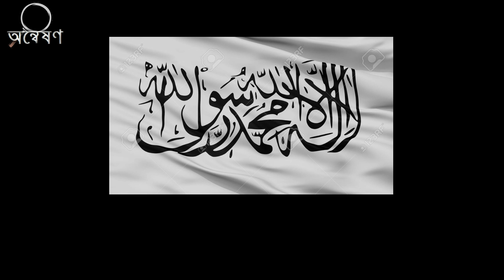তালেবানের ইতিহাস | Taleban Bangla | কি কেন কিভাবে | ki keno kivabe | Onneshon | BD views | AFB Daily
তালেবান  (পশতু ভাষায়: طالبان, তালেবান-ও ব্যবহৃত হয়) সুন্নি ইসলামী এবং পশতুন জাতীয়তাবাদী আন্দোলন। ১৯৯৬ থেকে ২০০১ সাল পর্যন্ত আফগানিস্তানে এই আন্দোলনের নেতারা ক্ষমতাসীন ছিলেন। ২০০১ সালে নর্দার্ন অ্যালায়েন্স এবং ন্যাটো দেশগুলো কর্তৃক পরিচালিত এক যৌথ অভিযানের তালিবান  মাধ্যমে সেদেশে তালেবান  শাসনের অবসান ঘটানো হয়, তালেবান  নেতারা অনেকেই বন্দী হন, বাকিরা পালিয়ে যান। "তালেবান " শব্দের অর্থ "ছাত্র"। বর্তমানেও দৃঢ় চেতনার অধিকারী তালেবান  সমর্থকেরা পাকিস্তান-আফগানিস্তান সীমান্তের উপজাতীয় অঞ্চলে ক্ষমতাসীন আফগান সরকার, অপারেশন এন্ডিউরিং ফ্রিডম-এ অংশগ্রহণকারী ন্যাটো সৈন্যবাহিনী এবং ন্যাটো পরিচালিত ইন্টারন্যাশনাল সিকিউরিটি অ্যাসিস্টেন্স ফোর্সের (আইএসএএফ) বিরুদ্ধে গেরিলা যুদ্ধ চালিয়ে যাচ্ছে। Ummah Network

তালেবান  আন্দোলনের প্রধান ছিলেন মোল্লা মুহাম্মাদ উমার। উমারের পরেই ছিল সামরিক কমান্ডার ও মাদ্রাসা শিক্ষকদের একটি মিশ্র ইউনিটের অবস্থান। এর পরে স্থান ছিল পদমর্যাদা অনুযায়ী পাকিস্তানের বিভিন্ন ধর্মীয় বিদ্যালয়ে পাঠ গ্রহণকারী ব্যক্তিদের। দক্ষিণ আফগানিস্তানের পশতুন অঞ্চল ও পশ্চিম পাকিস্তানের কিছু অঞ্চলে তালেবান  আন্দোলন সবচেয়ে ব্যাপক রূপ ধারণ করেছিল। এছাড়াও ইউরোপ ও চীন থেকে কিছু স্বেচ্ছাসেবক এই আন্দোলনে যোগ দিয়েছিলেন। তালেবান রা বিভিন্ন উৎস থেকে ভারী অস্ত্র ও প্রশিক্ষণ সহযোগিতা লাভ করেছিল। পাকিস্তান সরকার বিশেষত ইন্টার-সার্ভিস ইন্টেলিজেন্স তালেবান দের সহায়তার জন্য অভিযুক্ত হয়েছে। এছাড়া পাকিস্তানে আফগান শরণার্থীদের জন্য নির্মীত মাদ্রাসাগুলো থেকে অনেকেই সশস্ত্র আন্দোলনে যোগ দিয়েছিল। এই মাদ্রাসাগুলো প্রতিষ্ঠা করেছিল জামিয়াত উলামা-ই-ইসলাম।
অন্বেষণ, অন্নেষণ, onneshon, কি কেন কিভাবে, ki keno kivabe, ke keno kibabe, BD Views, funny frog creatives, infotainment bangla, Defense Update Bangladesh , Independent Television ,jamuna TV, somoy tv, AFB Daily, Trendz Now ,Eagle Eyes ,Unknown History, Epics of Glory , NH Tv Bangla
পাঁচ বছরেরও বেশি সময় ধরে তালেবান রা আফগান রাজধানী কাবুলে ক্ষমতাসীন ছিল। কিন্তু এই দীর্ঘ সময়ে মাত্র তিনটি দেশ তাদেরকে স্বীকৃত দিয়েছিল: পাকিস্তান, সৌদি আরব এবং সংযুক্ত আরব আমিরাত। মানবাধিকার লংঘনের জন্য আফগানিস্তান জাতিসংঘের স্বীকৃতি হারিয়েছিল এবং ইরান, ভারত, তুরস্ক, রাশিয়া, যুক্তরাষ্ট্র ও মধ্য এশিয়ার অধিকাংশ দেশ তালেবান  শাসনের বিরোধিতা করেছিল এবং তালেবান  বিরোধী আফগান নর্দার্ন অ্যালায়েন্সকে সাহায্য করেছিল।

ক্ষমতায় থাকার সময় তালেবান রা এযাবৎ কালের সবচেয়ে কঠোর মুসলিম শরিয়াহ্‌ভিত্তিক শাসন প্রতিষ্ঠা করেছিল। নারীদের প্রতি বিরূপ আচরণের জন্য তারা আন্তর্জাতিক মহলে অনেক নিন্দিত হয়েছিল। নারীদের বোরকা পরতে বাধ্য করা হতো, আট বছর বয়সের পর তাদেরকে চাকরি বা শিক্ষা লাভ করতে দেয়া হতো না। যারা পড়তে চাইতো তাদেরকে ভূগর্ভস্থ বিদ্যালয়ে পাঠানো হতো এবং কারও সাথে অনৈসলামিক অবস্থায় ধরা পড়লে কঠোর শাস্তির ব্যবস্থা করা হতো। পুরুষ ডাক্তাররা তাদেরকে চিকিৎসা করতে পারতো না। একান্তই করাতে হলে, সাথে করে কোন পুরুষ আত্মীয় বা স্বামী নিয়ে আসতে হতো। এ কারণেই অনেকেই বিনা চিকিৎসায় কষ্টভোগ করতো। পুরুষ-নারী সবাইকেই তালেবান  আইন ভঙ্গ করার জন্য কঠোর শাস্তির সম্মুখীন হতে হতো।তালেবান একটি ইসলামিক মুজাহিদ এরা ইসলামের পক্ষে জিহাদ করে পৃথিবীর বুকে ইসলাম প্রতিষ্ঠা করে।
পতাকা
আফগান গৃহযুদ্ধের সময় তালেবান রা শুধুমাত্র সাদা পতাকা ব্যবহার করতো। ১৯৯৬ সালে কাবুলের ওপর নিয়ন্ত্রণভার গ্রহণ করে ও আফগানিস্তানকে ইসলামিক প্রজাতন্ত্র ঘোষণা করে। সাদা পতাকাকে জাতীয় পতাকা হিসেবে চিত্রিত করে। 'তাদের বিশ্বাসবোধ এবং সরকারের বিশুদ্ধতার প্রতীক'রূপে তুলে ধরা হয়। ১৯৯৭ সালের পর ঐ পতাকায় শাহাদাহ চিহ্ন যুক্ত করা হয়।
তালেবান কি?  ইতিহাস | Taleban History Bangla | আলকায়দা | Onneshon |  ki keno kivabe
তালেবানের ইতিহাস